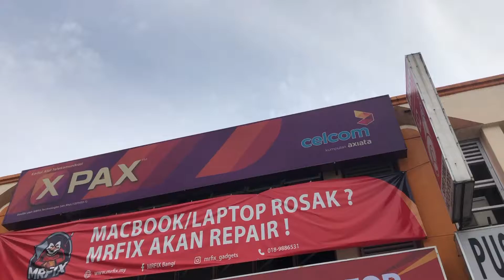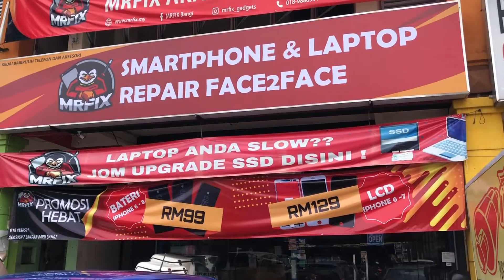Repair Smartphone & Laptop Face2Face MRFIX Bangi Kajang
Korang tak tau nak repair phone kat mana? laptop rosak tapi sayang nak pakai lagi? Hantar la ke MrFIX bangi.

Lagu Background: Fredji - Flying High